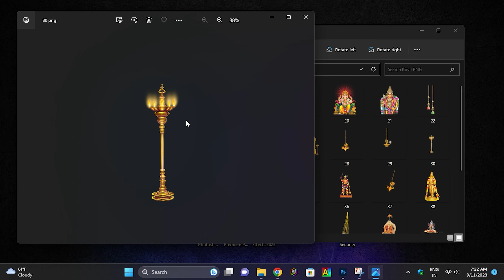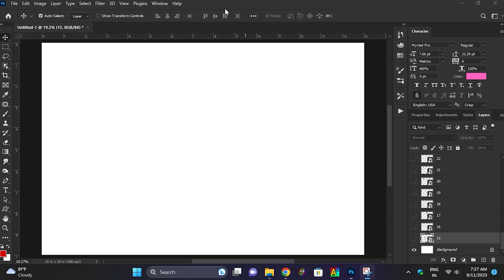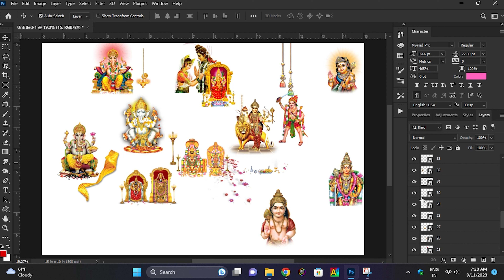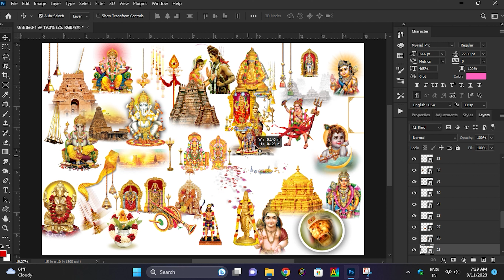Tamil Gods png kovil png file | background | banner design new | photoshop tamil | trending god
🔹Hey Friends!
In this video we are going to Tamil Gods png kovil png file | background | banner design new | photoshop tamil | trending god

Full Video Watching Password ⬇️

(five letter space three letter space three letter space five letter space four number)

🔸Friends!
Here All The Videos Are Made With Love...!❤️

👉 00:00 Logo Introduction
👉 00:06 PNG Preview